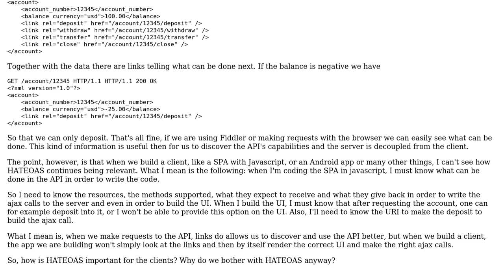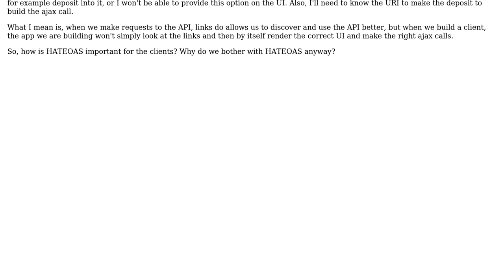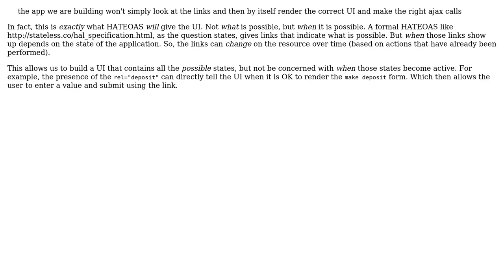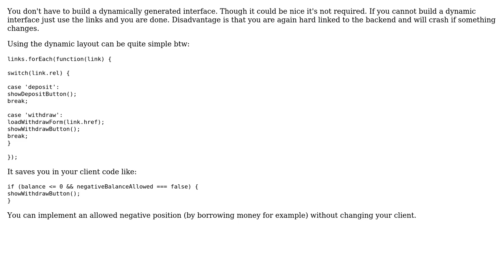Software Engineering: What's the point with HATEOAS on the client-side? (3 Solutions!!)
Software Engineering: What's the point with HATEOAS on the client-side?

With thanks & praise to God, and with thanks to the many people who have made this project possible! | Content (except music & images) licensed under CC BY-SA | Music | Images & others | With thanks to user user1620696 user Nicholas Shanks user Luc Franken user Davin Tryon user Cormac Mulhall and the Stack Exchange Network Trademarks are property of their respective owners. You are responsible for your own actions.